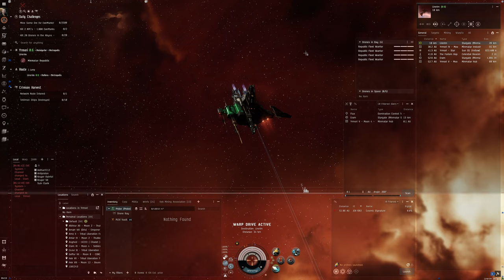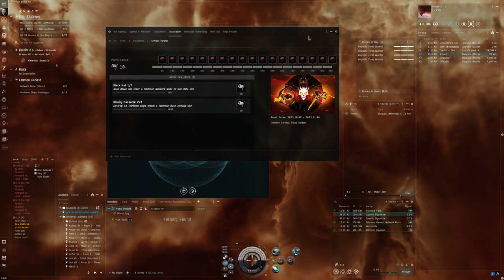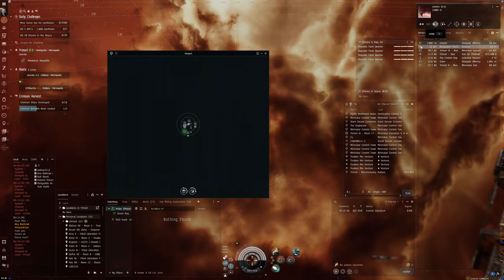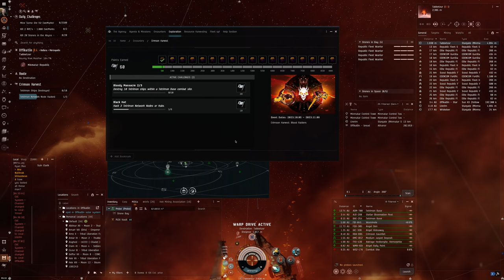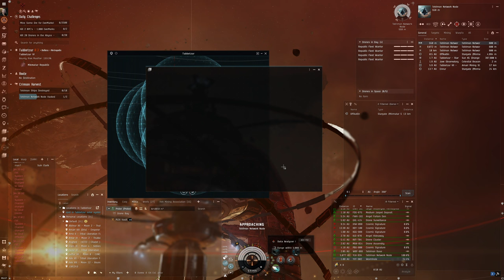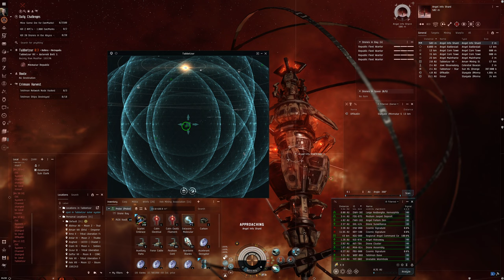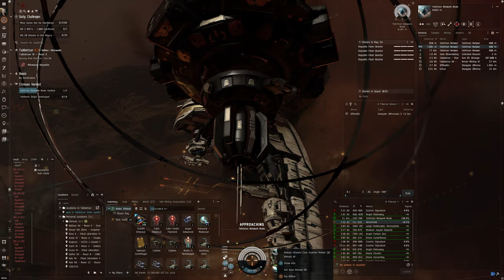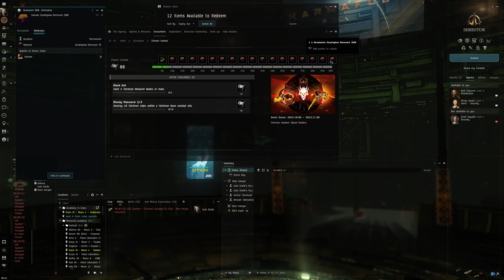Hello World: EVE Online Alpha Experience, Day 448